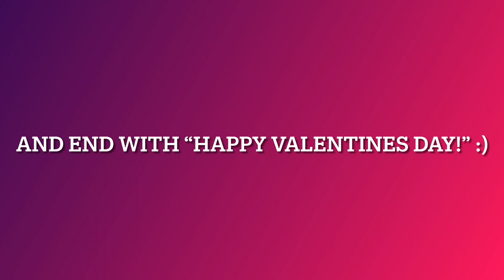valentines day video example